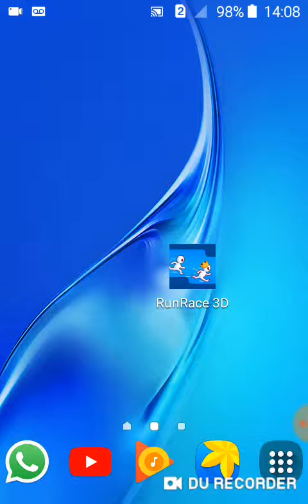JOGANDO O JOGO NÚMERO DA PLAY STORE. O JOGO RUNRACE 3D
E aí tudo bem com vocês? Comigo tudo. Peso a vocês que deixem o like, se inscrevam se não é inscrito e quem é inscrito obrigado, ative o sininho da notificação e compartilhe o canal com os amigos para chegarmos a 500 inscritos, nossa segunda meta.

  Mim sigam no Instagram : Gabriel Ribeiro

    Não público nada por enquanto. Mas vou publicar